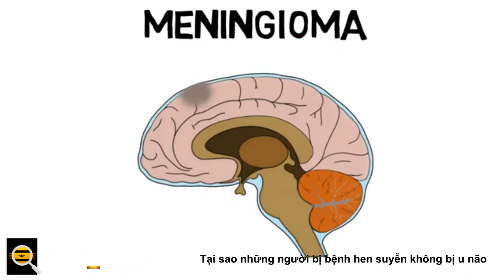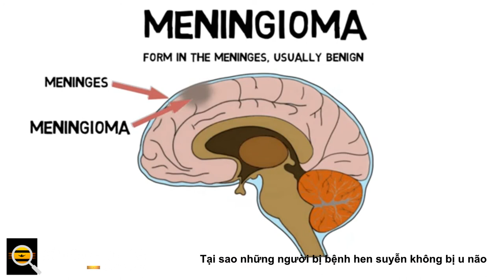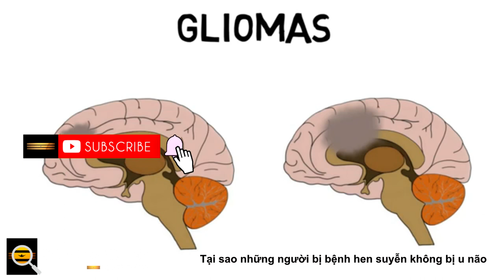Tại sao những người bị bệnh hen suyễn không bị u não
Các nhà khoa học đã đưa ra dữ liệu để giải thích một hiện tượng lâm sàng khó hiểu - những người bị bệnh hen suyễn giảm nguy cơ phát triển khối u não. Khái niệm này lần đầu tiên được đưa ra ánh sáng hơn một thập kỷ trước khi các nhà nghiên cứu thấy các mô hình khác biệt xuất hiện từ dữ liệu dịch tễ học. Tuy nhiên, cuộc tranh luận về bản chất và nguyên nhân của sự liên kết này vẫn còn là một vấn đề được thảo luận.

Bây giờ, chúng ta có câu trả lời: đó là do tế bào T của chúng. Xem xét kỹ hơn hồ sơ miễn dịch của những người bị hen suyễn cho thấy rằng họ có một tỷ lệ cao các tế bào T hoạt hóa (nguyên nhân gốc rễ của chứng viêm trong hệ thống hô hấp). Tuy nhiên, các tế bào miễn dịch này cũng loại bỏ dấu hiệu sớm nhất của các tế bào não ác tính, do đó che chắn chống lại sự phát triển của khối u.

Tác giả chính của nghiên cứu David H. Gutmann nói rằng việc gây ra bệnh hen suyễn để ngăn chặn các khối u não không phải là câu trả lời. "Nhưng điều gì sẽ xảy ra nếu chúng ta có thể đánh lừa các tế bào T nghĩ rằng chúng là tế bào T hen suyễn khi chúng xâm nhập vào não, vì vậy chúng không còn hỗ trợ sự hình thành và phát triển khối u não nữa?" Gutmann đưa ra, đồng thời nói thêm rằng những phát hiện của nhóm đã mở ra cánh cửa cho một thế hệ liệu pháp miễn dịch mới cho bệnh ung thư não.

Phòng thí nghiệm của Gutmann đã nghiên cứu mối quan hệ giữa bệnh hen suyễn và khối u não trên một mô hình chuột biến đổi gen. Những con vật này có một đột biến dẫn đến việc chúng phát triển u thần kinh đệm đường thị giác ngay từ khi còn nhỏ. Các nhà khoa học chia động vật thành hai nhóm, một nhóm tiếp xúc với chất kích thích hóa học gây ra bệnh hen suyễn. Đáng ngạc nhiên là những con chuột bị hen suyễn có khả năng chống lại sự phát triển của khối u não.

Phân tích sâu hơn cho thấy khi bị hen suyễn, các tế bào T bắt đầu tạo ra một loại protein được gọi là decorin. Trong khi phân tử này tàn phá trong bệnh hen suyễn, nó có tác dụng bảo vệ não bằng cách ức chế các tế bào thần kinh gọi là microglia, được biết đến với vai trò thúc đẩy sự phát triển và tăng trưởng khối u não.

Những kết quả này mở đường cho một thế hệ mới của phương pháp điều trị khối u não ngăn chặn có chọn lọc sự kích hoạt của microglia như một phương tiện ngăn ngừa ung thư. Nghiên cứu của họ cho thấy hai cách tiếp cận để làm giảm hoạt động của tế bào vi mô (thông qua decorin hoặc một hợp chất khác được gọi là axit caffeic phenethyl ester) đã bảo vệ thành công những con chuột khỏi phát triển u thần kinh đệm trong hệ thống thí nghiệm của chúng.

Gutmann kết luận: “Khi chúng tôi hiểu được sự giao tiếp giữa các tế bào T và các tế bào thúc đẩy khối u não tốt hơn, chúng tôi sẽ bắt đầu tìm ra nhiều cơ hội hơn để phát triển các phương pháp trị liệu thông minh để can thiệp vào quá trình này”.